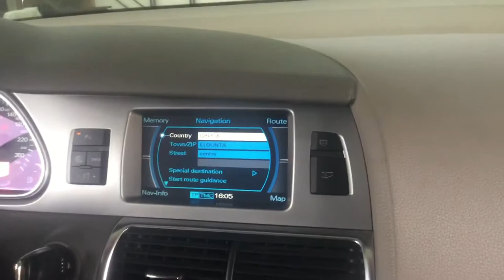Audi MMI 2G με Τηλεόραση & MirroLink